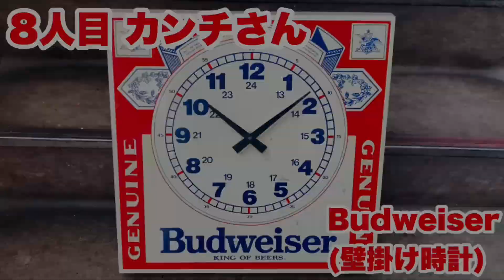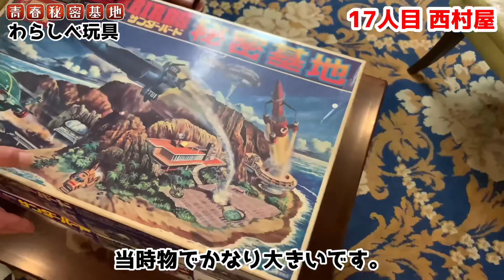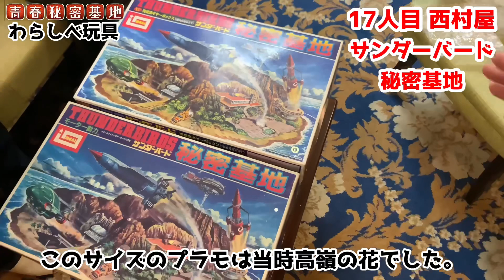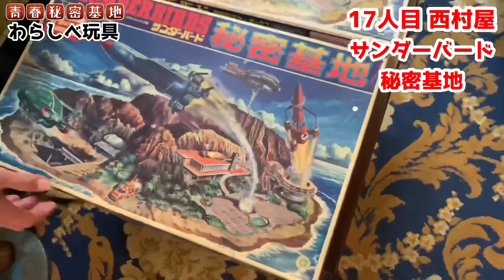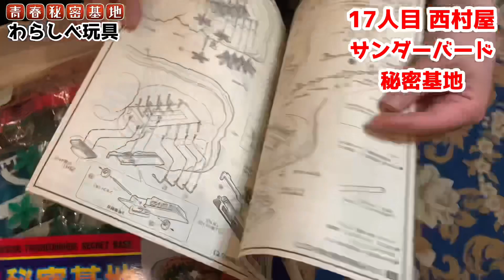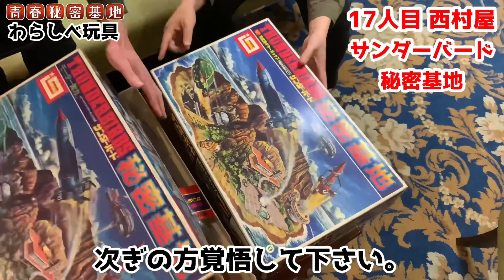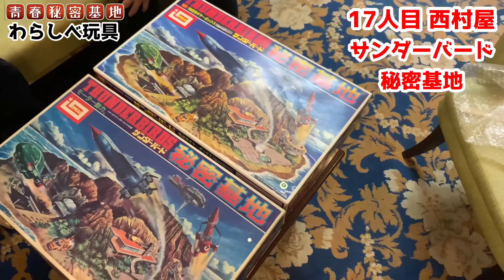【わらしべ玩具】第8弾 名古屋の名店RPM➡︎イナワシロンの聖地西村屋さんに玩具リレー‼︎RPMでは自分も所有する70's定番アイテム…西村さんからシリーズ完結レベルの大物お宝絶版プラモ?!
【わらしべ玩具】第8弾 名古屋の名店RPM➡︎イナワシロンの聖地西村屋さんに玩具リレー‼︎RPMでは自分も所有する定番アイテム…西村さんからシリーズ完結レベルのお宝プラモ?!
青春秘密基地チャンネル紹介動画はコチラ↓
青春秘密基地は大人の趣味を掘り下げて動画をアップしていきます。昭和のレトロ駄玩具や雑貨、王冠の瓶ジュース、原宿ゴローズ、ビンテージジーンズ、リーバイス501、スヌーピーのスウェット、レゴ、駄菓子のオマケ、ミニクーパー、ポピーの超合金、ジャンボマシンダー、など昔懐かしい物や大人の物欲を刺激する物など幅広く魅力を伝えていきます。プラモデル